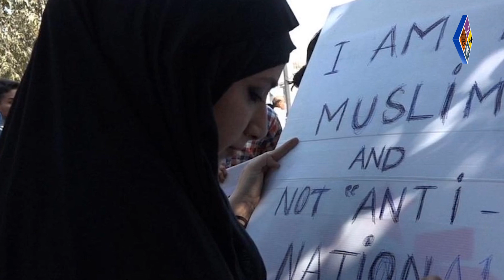Vivek ആനന്ദ് പട് വര്‍ധന്‍റെ ' വിവേക് (റീസൺ) തിരുവനന്തപുരത്ത്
ആനന്ദ് പട് വര്‍ധന്‍റെ  ' വിവേക് (റീസൺ)  തിരുവനന്തപുരത്ത്